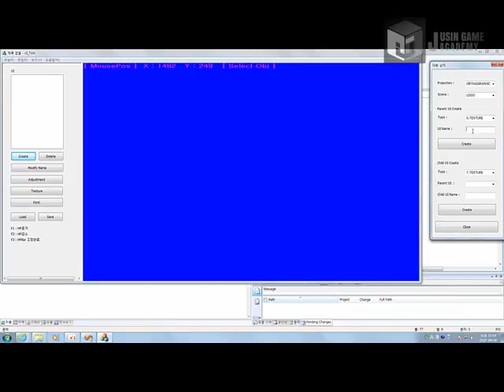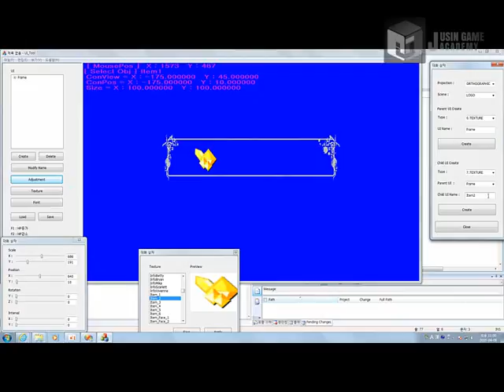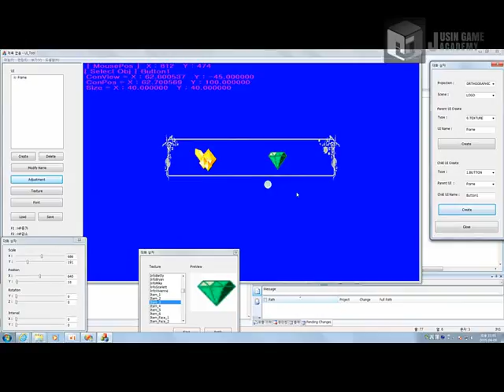쥬신게임아카데미 10개월 차 Direct3D 팀 포트폴리오 졸업 작품 시연회_41기 1조_UI툴_김주영 최정인 우종수 허정훈 김태은 조화윤 조선영